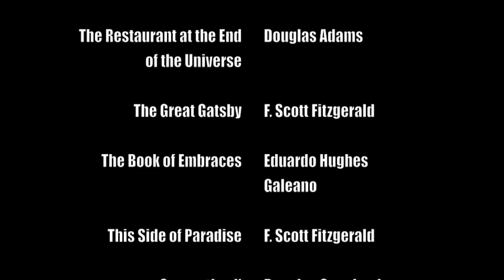Literary Mixtape: People Are Afraid to Merge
Something I've wanted to do for a while. Meant to post this a week or so ago but I couldn't decide on music. Song is Magic Hours by Explosions in the Sky.

People are afraid to merge... Less Than Zero
In the beginning... Restaurant at the End of the Universe
In his blue gardens... The Great Gatsby
I can't sleep...The Book of Embraces
I don't want to repeat my innocence... This Side of Paradise
Starved for affection... Generation X
It wasn't my life she was after... Jesus' Son
You are not the type of guy... Bright Lights Big City
Passion has little to do with... House of Leaves